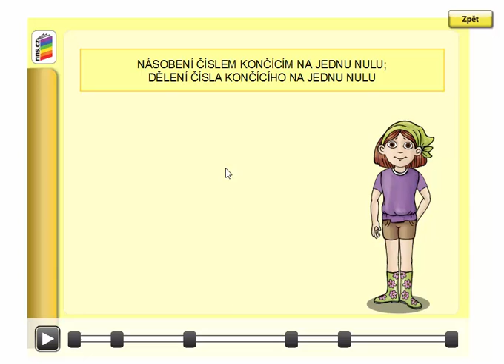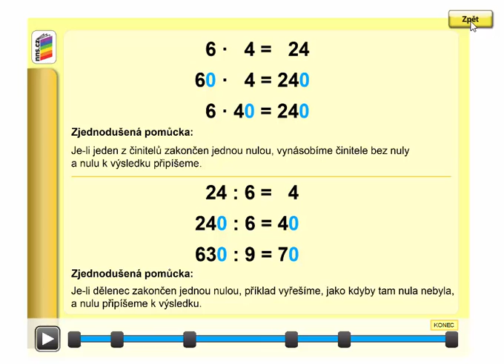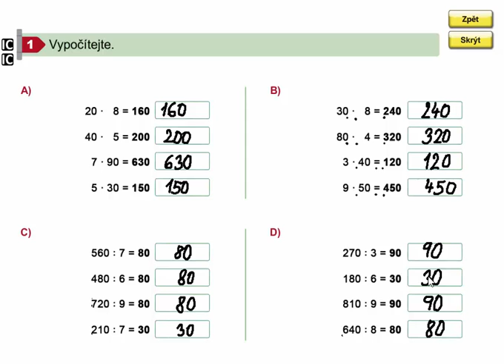Násobení a dělení čísla s jednou nulou, Matýskova matematika 8. díl, str. 47, cv. 1